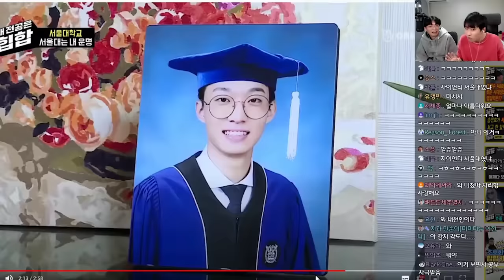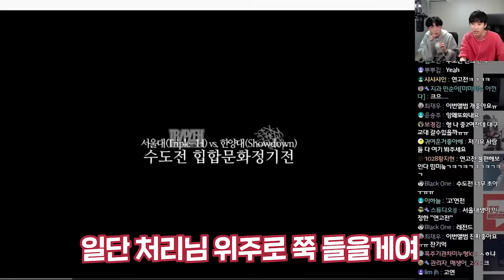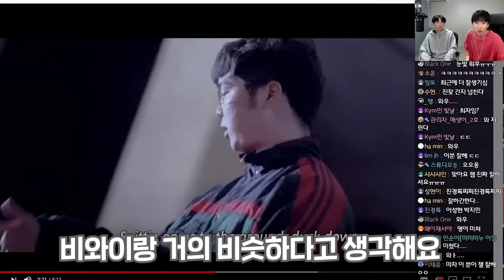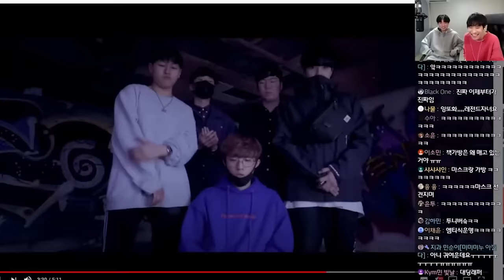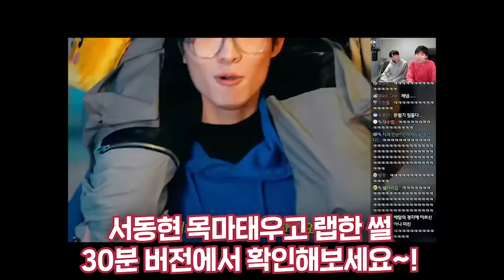전설의 서울대vs한양대 디스전 "잉 왜 또 화내요" 래퍼 처리 인터뷰(10분ver.)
(이번 영상은 일부 환경에서 음질이 좋지 않게 들릴 수 있습니다. 양해부탁드립니다ㅜ)

채널 문의 ▼
미미미누 인스타그램 ▼